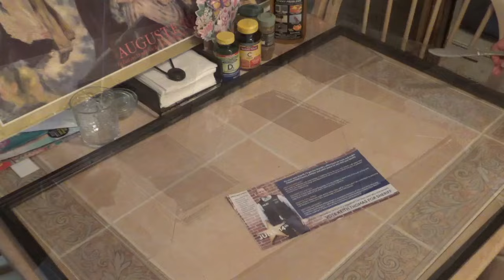Cardboard Dollhouse Start to Finish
I only used materials I found here at my home in making this project. The only expense was the glue. I started with a Wall-Mart cardboard box. This video is an overview of the entire project from beginning to end for those who like to see the project in a nut shell. If you have questions about specific things please go to my Playlist "Paper & Cardboard Creations" There I have a series of short videos that will take you through each phase of this construction. My next series of videos will be constructing the furniture, curtains, kitchen cabinets, and other accessories and then finally making the doll family that will live in this house.

The house is not perfect because it was started without a plan and done rather hastily. I see this project as a learning one. My next house will be planned and scaled properly with far greater details.

I have a current fundraiser ongoing where I am trying to save up enough funds to build my Crafting Cottage to give me more space for crafting and creating videos for you.  Here is more info on that Any donations will go toward that cause. If you would like a chance to win a prize winning Blue Ribbon basket donate $20 or more. Here is information about that